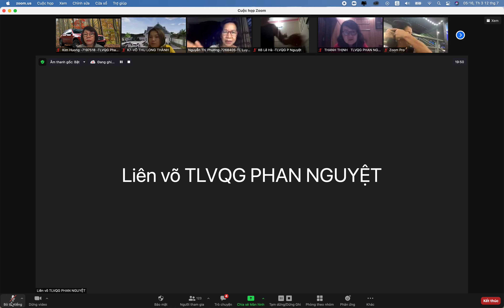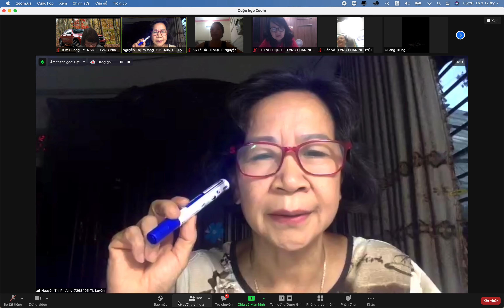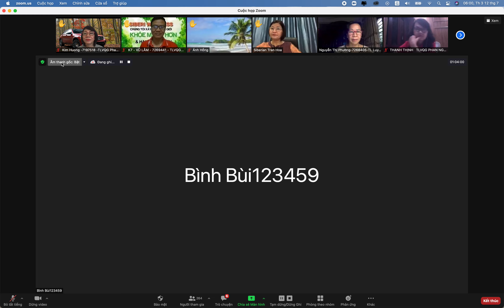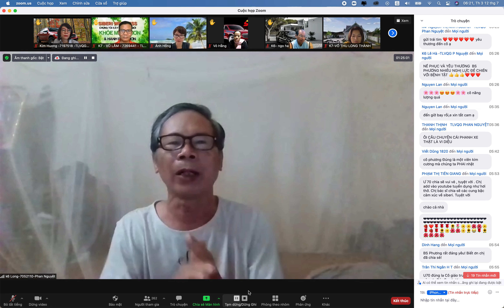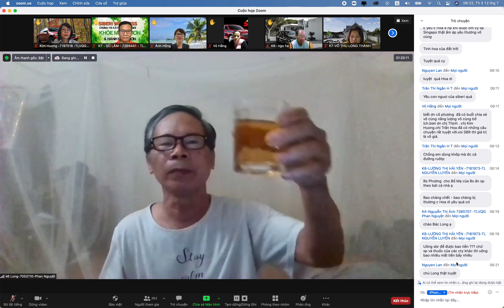GIÁ TRỊ CỦA SIBERI - Ths, BS NGUYỄN PHƯƠNG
Ths, BS Nguyễn Phương nguyên là BS. Giảng viên ĐH Y dược Thái Nguyên đã về hưu 8 năm
Chị đã từ bị ung thư buồng trứng từ năm 2014 - "U tế bào giáp biên" dạng "thể tăng sinh" mỗi năm chị mổ 1 lần cắt đi khối u ác tính. Trong 8 năm 7 lần phẫu thuật, đã sử dụng các giải pháp tân tiến nhất nhưng không giải quyết khối u triệt để được.
Chị đã tìm được giải pháp ở sản phẩm dinh dưỡng trị liệu của Siberi - đó là vì sao chị yêu Siberi đến thế!

NGUYEN THI KIM HUONG
Kênh phát triển bản thân, truyền động lực, đào tạo kinh doanh MLM và làm chủ cuộc sống…

để cập nhật những Video mới nhất nhé. SỨC KHOẺ là trên hết - không có SỨC KHOẺ là KHÔNG CÓ GÌ
TRANG NÀY giới thiêụ các clip để các bạn QUAN TÂM TỚI SỨC KHOẺ - SẮC ĐẸP biết cách làm thế nào để bảo vệ sức khoẻ bản thân, gia đình và GIÚP ĐỠ  nhiều người có nhu cầu PHÁT TRIỂN BẢN THÂN - và THÀNH CÔNG
Đây là link đăng ký mã số online miễn phí để trải nghiệm sản phẩm Châu Âu của tập đoàn Siberian Wellness để được giảm 25% giá niêm yết
hoặc liên lạc, để lại câu hỏi, trong mục bình luận